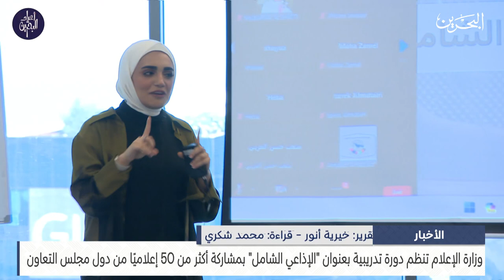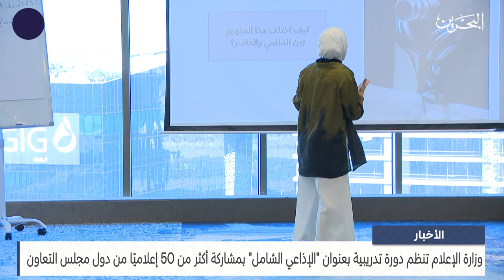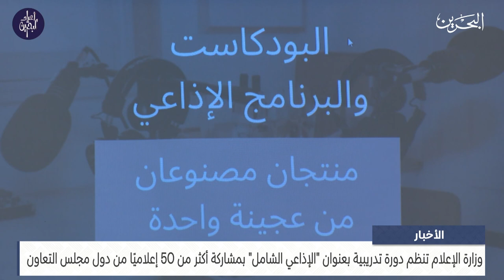مركز الأخبار : وزارة الإعلام تنظم دورة تدريبية بعنوان الإذاعي الشامل بمشاركة أكثر من 50 إعلاميًا